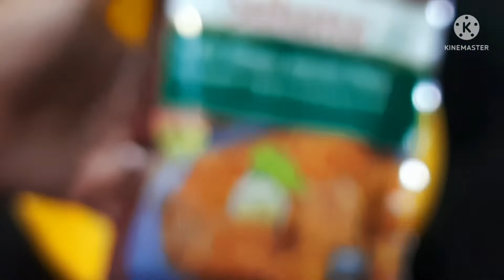Ghar me Tanduri paneer Tikka- gas par kaise banaye / Restaurant paneer Tikka recipe recipe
Aaj aapke liye Main Ek Nai recipe Lekar I hun bahut Aasan tarike se banana bataungi Agar friends aapko Meri recipe Pasand Aaye To video ko like share Jarur Karen aur Agar Aap Hamare channel per naye Hain pahli bar Aaye Hain To channel ko subscribe karna bilkul na Bhule thank u

घर के हिसाब से सीखो दाल मखनी बनाना घर के हलवाई से वो भी आसान तरीके से - Dal makhni Recipe

suvidhanetrasoi
@Ray Kitchen
@Suvidha Net Rasoi
@Nisha Madhulika
@Nishant Jain निशान्त जैन
@Sunita Agarwal
@Creative class @ SARIKA
@Masala Kitchen
@Maa, yeh kaise karun?
@bharatzkitchen HINDI
@Pushpalata’s kitchen

Hi friends

1.Khana banane ki vidhi2.Khana banane ki recipes 3.Khana banane ka tarika 4.Khana banane ka asan tarika 5. Indian recipes 6.easy recipes 6.unch recipes,dinner 7. breakfast idea 8.lunch box recipes 9. easy dinner recipes 9.tiffin recipes 10.office lunchbox recipe11.pushpalatas kitchen12 Pushpalata kitchen 13.Punjabi recipe 24 gujarati 15.Rajasthan recipe 16.south Indian 17.bihari recipe,up recipe 18.Chinese recipes
Most popular Indian recipes,snacks recipes,easy breakfast recipes,kids lunch box recipe,sweet recipes festival recipes .street foods  1.village food reci